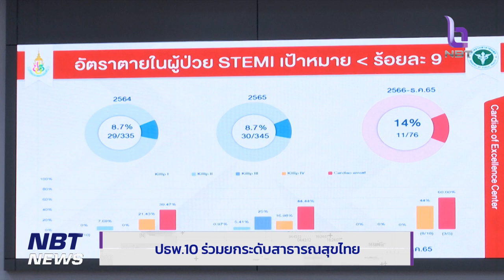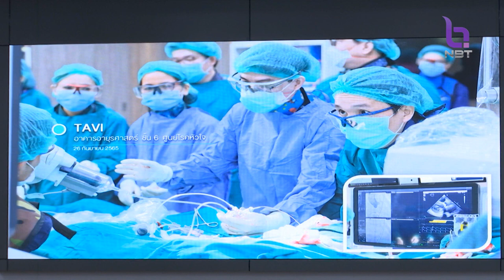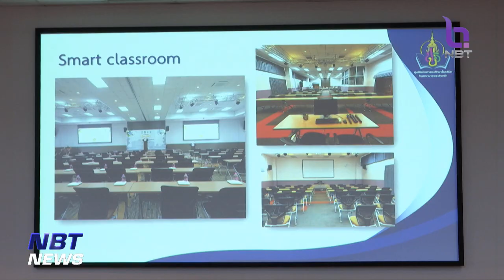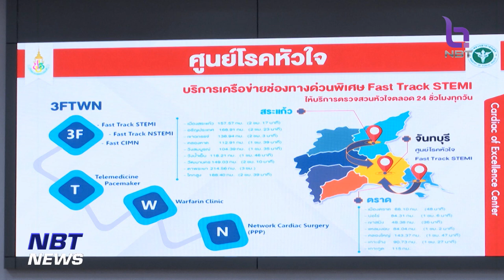ปธพ.10 ร่วมยกระดับสาธารณสุขไทย ข่าวเช้า วันที่ 1 เมษายน 2566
สถาบันพระปกกล้า ร่วมกับแพทยสภา จัดหลักสูตรประกาศนียบัตร  ธรรมาภิบาลทางการแพทย์ สำหรับผู้บริหารระดับสูง รุ่นที่ 10 เสริมสร้างศักยภาพให้ผู้บริหารระดับสูง ยกระดับสาธารณสุขในประเทศ